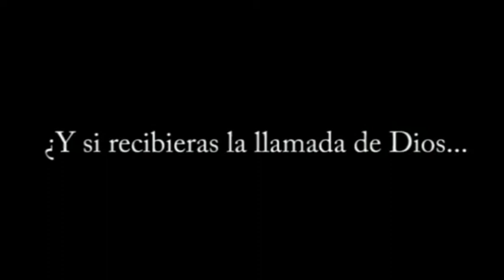FE (2003) - short directed by Jordi Castellví (trailer)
"FE" (2003), short produced by Jordi Castellví & Sergi Badalona, writed by Sergi Badalona and directed by Jordi Castellví. With Jordi Castells, Josep Mª Blanco, Pilar Pascual Collaboration of: Oliver Cano. Awarded in 8 Ruta d'Art Jove de Premià de Mar 2003. Selected in: Festival Internacional de Sitges 2003, Cine Club Vilafranca and Filmets Badalona Film Fesival